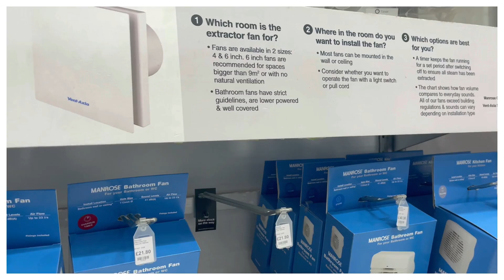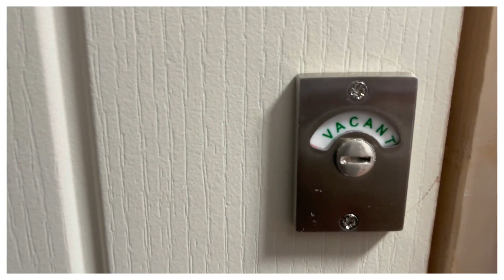Simple Renovation Blog.003 (Last Part)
For entertainment used only.